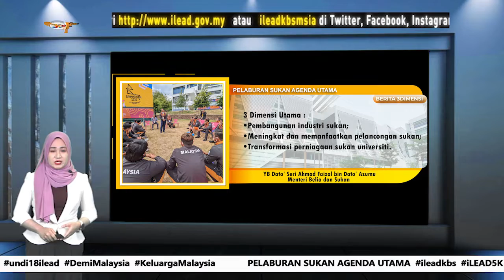BERITA 3DIMENSI | 10 OGOS 2022 (RABU)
BERITA 3DIMENSI | 10 OGOS 2022 (RABU) 0:00
1. PELABURAN SUKAN AGENDA UTAMA. 0:45
2. DIMENSI BAHARU LANSKAP DEMOKRASI BERPARLIMEN. 2:01
3. BENARKAH ‘WANITA SEMUANYA BETUL?’. 3:34
3 BERITA | 3 PETANG | 3 HARI